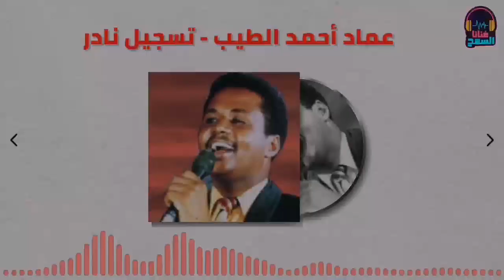ضاع صبري - عماد احمد الطيب║ من_التسجيلات_النادرة║غنانا السمح - Gunana Al-Same7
ضاع صبري - عماد احمد الطيب║ من_التسجيلات_النادرة║ اغاني سودانية 2021